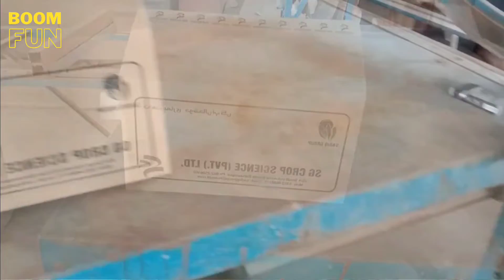How are made: cartoon cardboard boxes & corrugated boxes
THE CARTON BOXES MANUFACTURING MYSTERY .